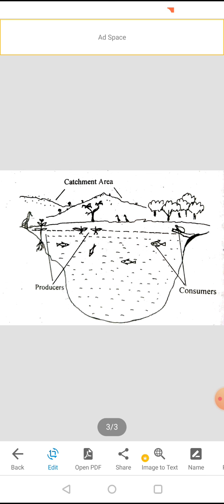B Sc 3_ Pond & Aquarium ecosystem by Prem Singh